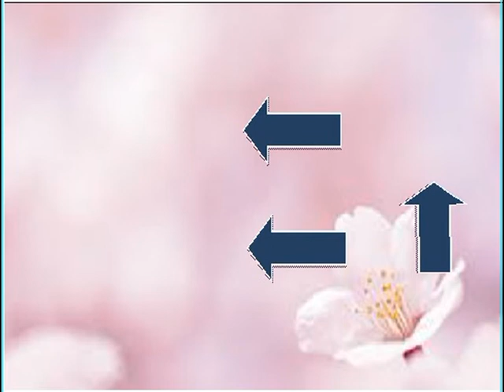PEREZ PRADO MOLIENDO CAFE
Cuando la tarde languidece
Renacen las sombras
Y en la quietud los cafetales

Vuelven a sentir
Echas tristón canción de amor
De la vieja molienda
Que en el letargo de la noche
Parecen gemir

Una pena de amor, una tristeza
Lleva el zambo Manuel, en su amargura
Pasa incansables la noche
Moliendo café